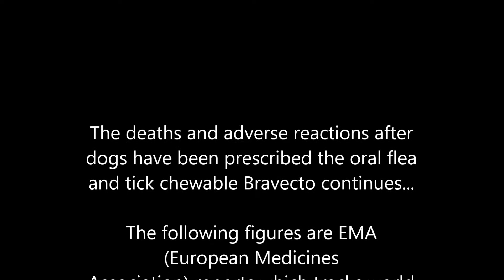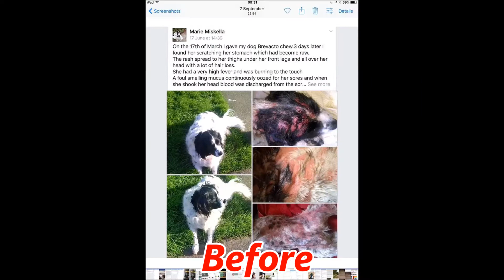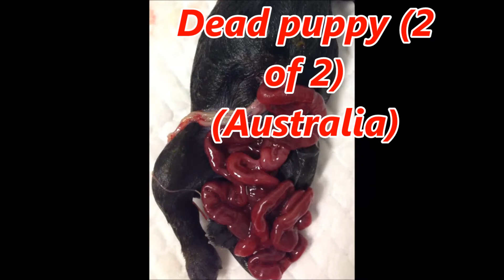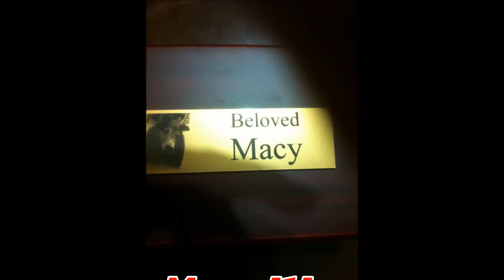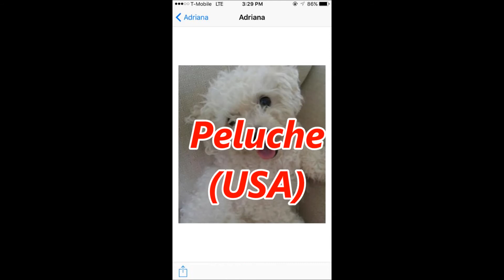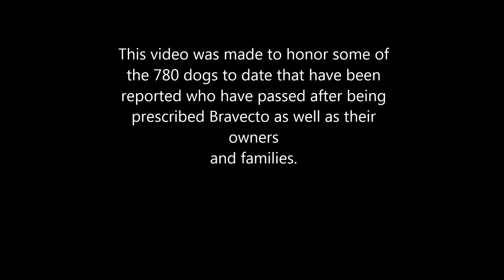Does Bravecto Kill Dogs UPDATE 11/23/16